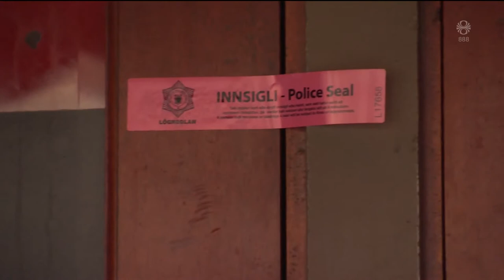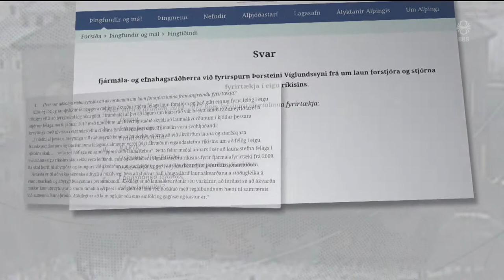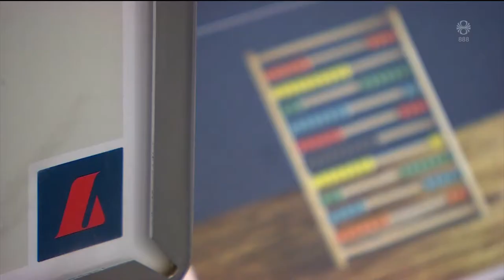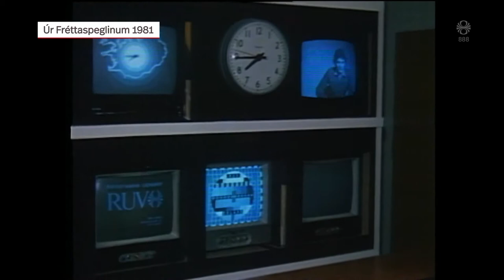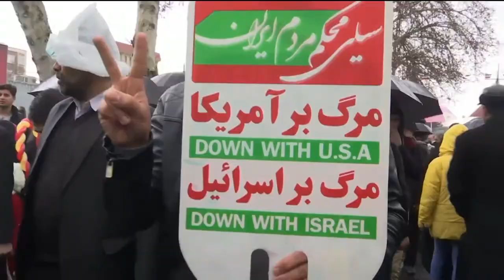Fréttir - 11. feb 2019